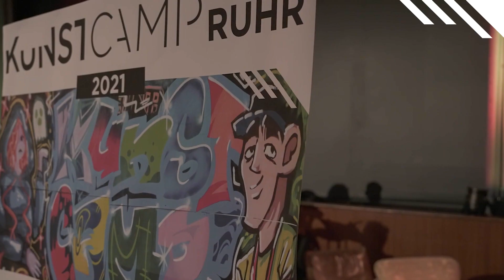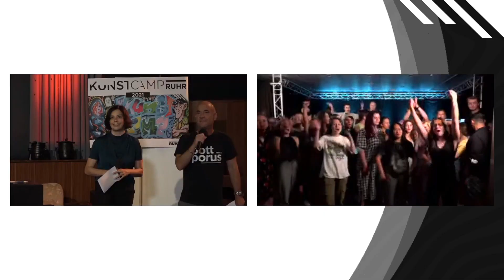KUNSTCAMP RUHR 2021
Das KunstCamp Ruhr 2021 ist ein vom Regionalverband Ruhr initiiertes Projekt, das vom 8. bis 14. August 2021 in Duisburg, Hamm, Hagen und Wesel stattfand. Eine Woche lang arbeiteten Profis mit Schülerinnen und Schülern im Alter von 16 bis 21 Jahren in intensiven Workshops zusammen, tauschten sich aus und schufen etwas Neues.